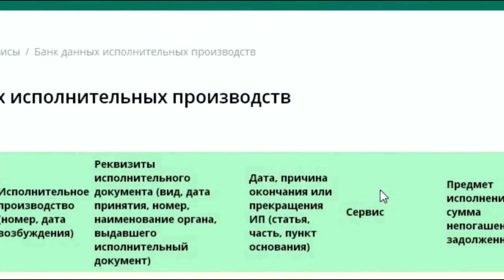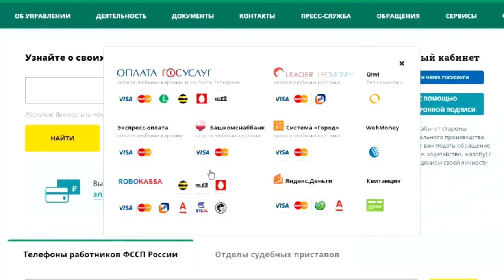Судебные приставы Самарской области готовы отвечать на вопросы в соцсетях